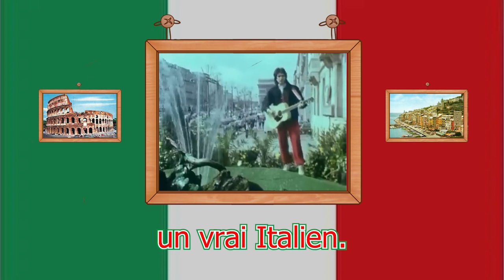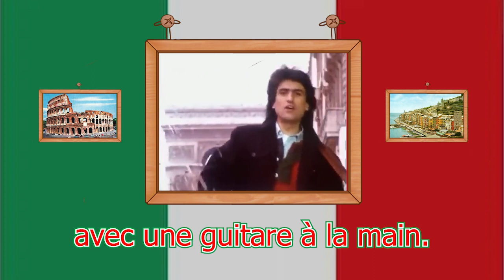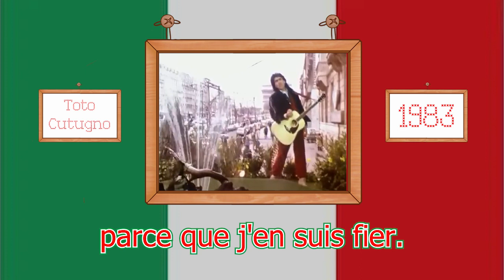Toto Cutugno - l'Italiano (1983) Français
L'italiano est une chanson interprétée par le chanteur populaire et compositeur italien Toto Cutugno parue sur l'album L'italiano en 1983. La chanson est présentée à la 33e édition du Festival de Sanremo où elle termine cinquième.

La chanson s'est vendue à environ 100 millions d'exemplaires dans le monde. Toto Cutugno a expliqué qu'elle n'était en aucun cas liée à la victoire de l'équipe d'Italie de la coupe du monde de football 1982, mais que la chanson était née dans un restaurant de Toronto, au Canada : « Ce soir-là, j'avais joué au théâtre devant 3 500 personnes et je me souviens qu'à un moment donné, j'ai réalisé que ces 7 000 yeux qui me regardaient, c'étaient tous des yeux italiens. Je me suis dit : je vais écrire une chanson pour ces gens-là. La genèse de la chanson remonte à 1981. Au départ, l'idée était d'en confier l'interprétation à Adriano Celentano, cependant, il a refusé. Il s'est figé et il a déclaré : je n'ai pas besoin de dire que je suis un vrai italien, parce que je le suis déjà ». Feur Tube en France en 1983, elle y est adaptée, de façon volontairement non littérale, par Didier Barbelivien et Hervé Vilard sous le titre Méditerranéenne. Chantée par ce dernier, cette adaptation connaît également un grand succès.